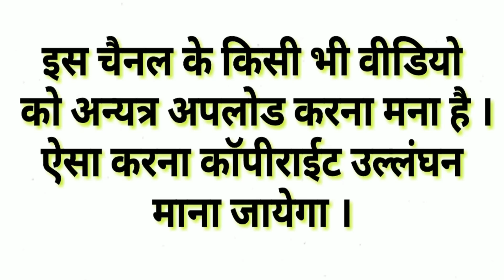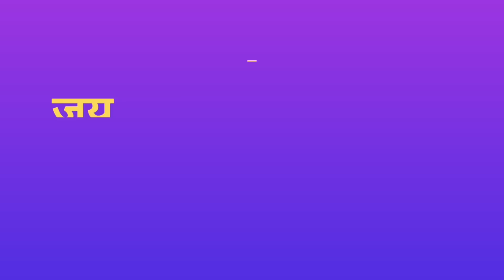chandan_mishra_comedy || gam_ghar_maithili_comedy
मैथिली के नंबर 1 कॉमेडी चैनल में चंदन मिश्रा अहाँ के स्वागत करैत अछि | धन्यवाद